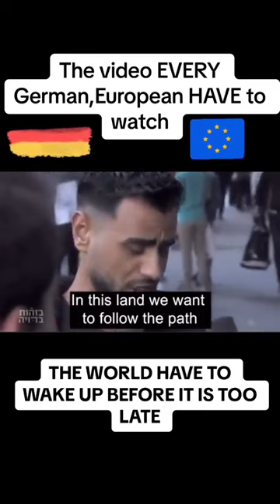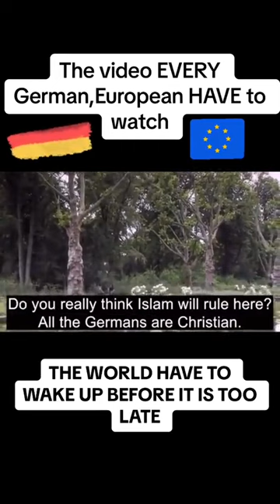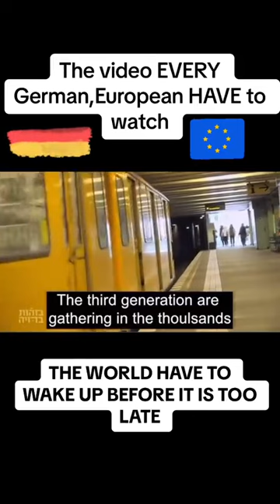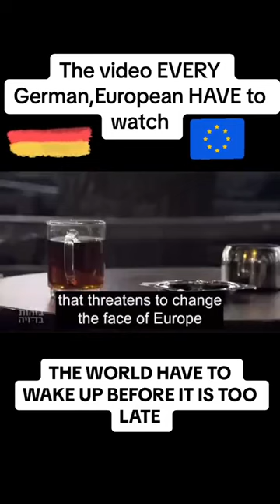Muslims in Germany asked Sharia Law or EU Law 🇩🇪🇪🇺